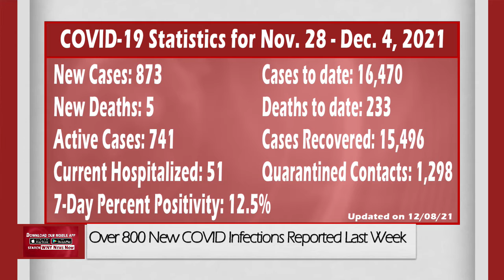Over 800 New COVID Infections Reported Last Week